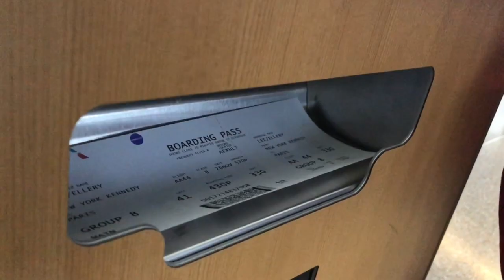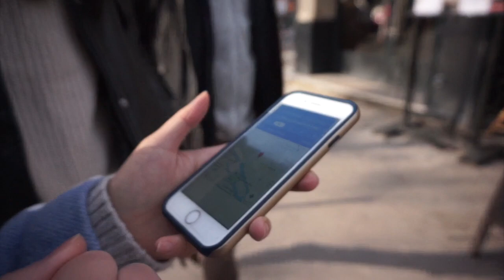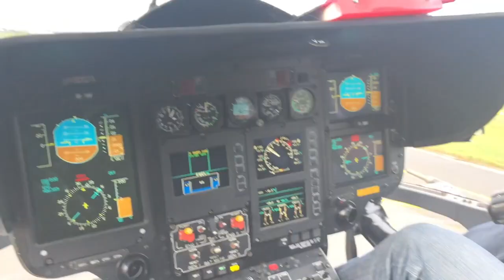HELICOPTER RIDE OF PARIS | PARIS VLOG PART 1 | ELLERY LEE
Traded in cold weather of New York, for more cold weather... but it's cold weather of Paris. Check out where I stayed, what I ate, and even my helicopter ride of Paris!

Stay tune for Part 2 to check out night life of Paris.